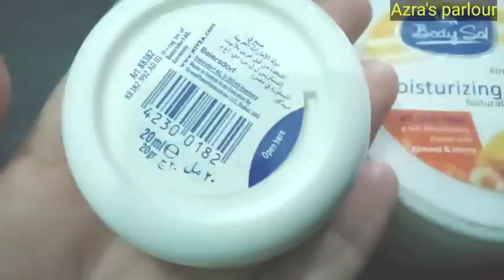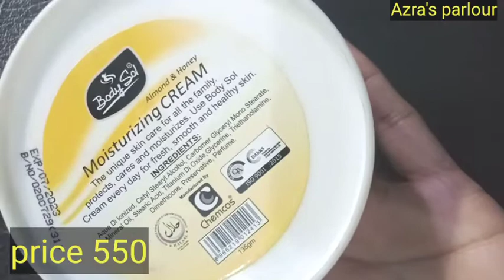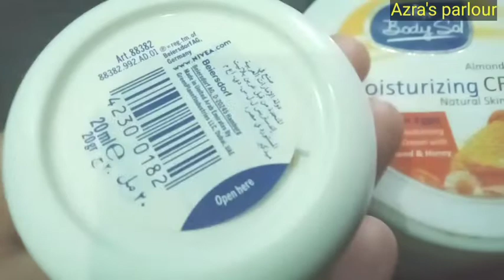Body sol"Nivea natural moisturizing cream"skin fair soft, smooth"healthy